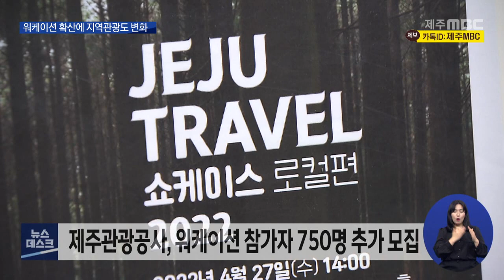[제주MBC뉴스] 일과 휴식의 동거, 워케이션...지역관광도 변화 / 2022년 6월14일